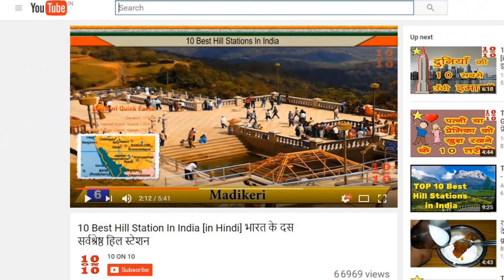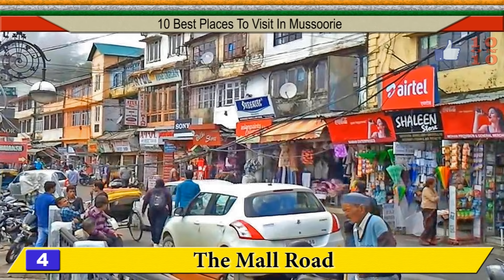10 Must Visit Places In Mussoorie 👈 | मसूरी घूमने की 10 सबसे अच्छी जगह | Hindi Video | 10 ON 10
Let us see the 10 Best Places To Visit In Mussoorie.

आइये जानते हैं मसूरी में घूमने के 10 प्रमुख स्थानों के बारे में, Aaiye jante hain Mussoorie mein ghumne ki achi jagah ke baare mein! Mussoorie is a hill station and a municipal board in the Dehradun District of the Indian state of Uttarakhand. It is about 35 kilometres from the state capital of Dehradun and 290 km north of the national capital of New Delhi. The hill station is in the foothills of the Garhwal Himalayan range. Mussoorie has many great places to see like Kempty Falls, Lal Tibba, Cloud's End, The Mall Road, Gun Hill, Company Bagh, George Everest's House, Dhanaulti, Soham Heritage & Art Centre and Bhatta Falls. Mussoorie also has some good Resorts & Hotels to make your stay comfortable.